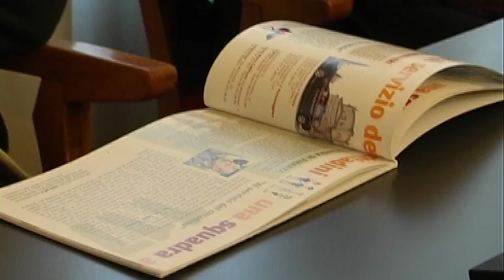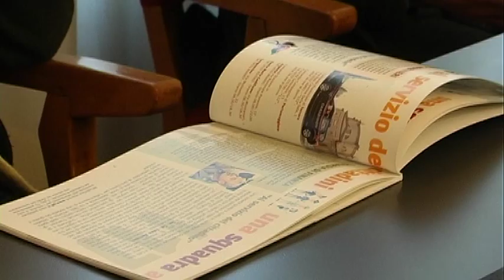Progetto Sicurezza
Presentazione dell' Opuscolo "Sicurezza: istruzioni per l' uso", che verra' recapitato a casa degli argentani, dove troveranno spunti importanti rigurdanti la sicurezza.